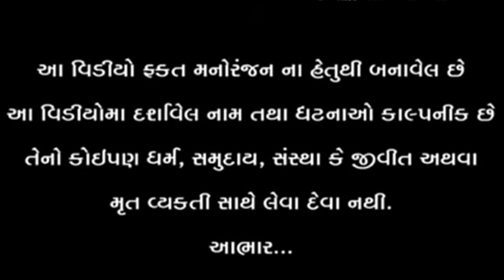વાઘુભા ના દીકરા ના લગ્ન માં ખુટયા પૈસા || VAGUBHA NI COMEDY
લાઇક કરો. 👍
શેર કરો. 🤳
કોમેન્ટ કરો. 🖊

ACTING:  વિકાજી-વાગુભા-બલજી-ટિનાજી